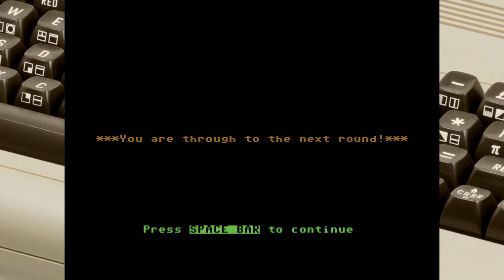Retro Games 06 - Football Manager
Retro Games
epizoda: 06
igra: Football Manager
verzija: Commodore 64